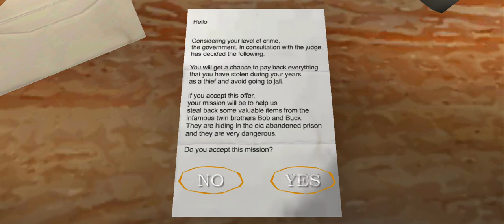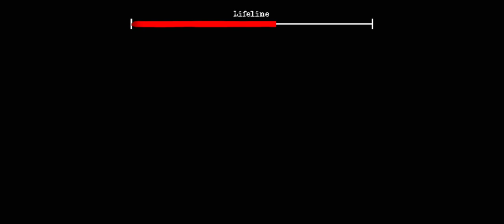After A Few Weeks, We Are Here... .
Hello Byllarrs ! TG Adi is here and Welcome to My Another New Series Gameplay.

Today, We are playing the Twins Game who made by Dlvoper. In Normal Mode, this game have so many things  thatwhy I can't play well. But Something - Something know that what can be do ? I want three things which robbed by this two people. Then I will escape this house.

Either you end up in jail or you can repay for your time as a thief...